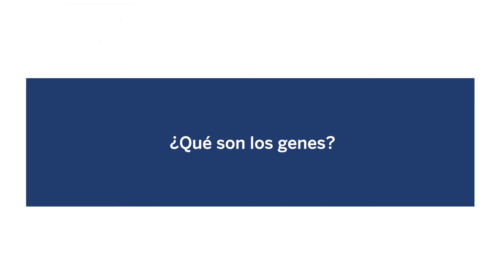6. Los genes, el medio ambiente y la alergia. Dr. Ignacio J. Dávila González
Las enfermedades alérgicas presentan un claro componente hereditario que debe conjugarse con una serie de factores ambientales para que tales enfermedades se manifiesten.